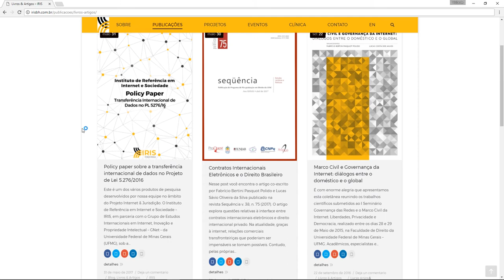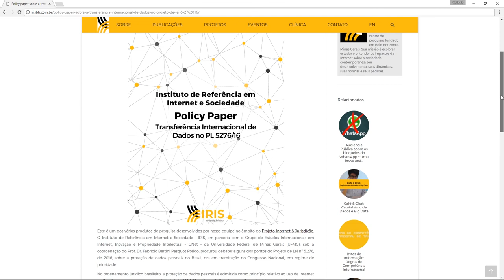Bytes de Informação: Transferência Internacional de Dados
Neste Bytes, Odélio Porto Jr e Luiza Brandão falam sobre Transferência Internacional de Dados e o Projeto de Lei 5276/2016.

Para encontrar mais informações sobre este e outros temas acesse o site do IRIS